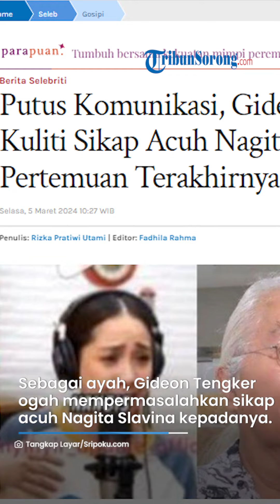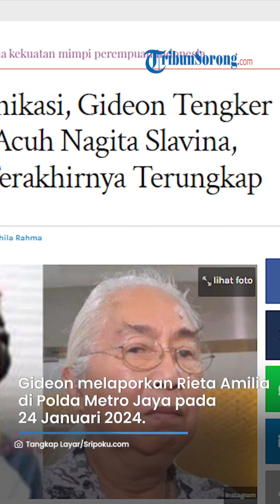Gideon Tengker BONGKAR Sikap Acuh Nagita, Putus Komunikasi hingga Ungkap Pertemuan Terakhirnya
TRIBUN-VIDEO.COM - Ingin menjemput paksa mantan istri dan kedua anaknya, hubungan Gideon Tengker dan Nagita terungkap.

Dikutip dari Tribunseleb, Gideon Tengker mengaku sudah lama tidak berkomunikasi dengan Nagita Slavina.

Gideon Tengker pun mengungkap komunikasi terakhirnya dengan sang anak.

Artikel ini telah tayang di Sripoku.com dengan judul Putus Komunikasi, Gideon Tengker Kuliti Sikap Acuh Nagita Slavina, Pertemuan Terakhirnya Terungkap,

VP: AM